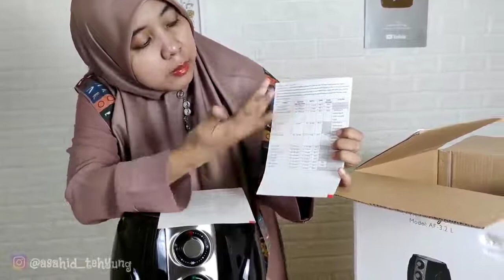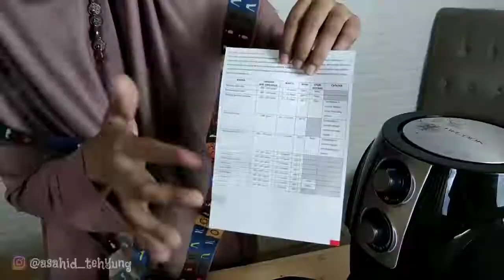Asaid Tehyung Nyobain Alat Masak Yang Bisa Goreng TANPA MINYAK!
Review dan unboxing alat masak tanpa minyak yaitu HI-COOK Air Fryer
Hi-Cook Air Fryer AF-3.2L yang dapat menggoreng sehat menggunakan sedikit minyak atau tidak sama sekali dengan teknologi menyirkulasi udara panas cepat atau rapid air technology.

HIGHLIGHT:
Menggoreng sehat dengan sedikit atau tidak menggunakan minyak dengan sirkulasi udara panas yang cepat.

FITUR:
- Rapid air technology
- Kapasitas 3.2 L
- Keranjang anti lengket
- Proteksi panas berlebih
- Kaki anti selip
- Pengaturan suhu dan waktu

SPESIFIKASI TEKNIS:
Model : AF-3.2L
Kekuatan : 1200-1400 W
Tegangan : 220 240 V~
Frekuensi : 50/60 Hz
Dimensi : 280 x 280 x 315 mm
Berat : 4,1 kg

Garansi official 1 tahun.